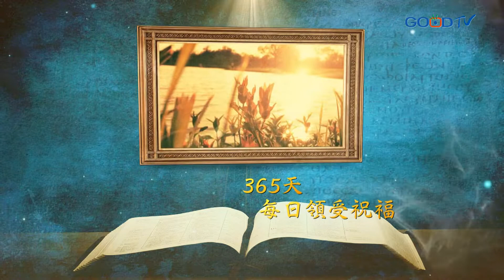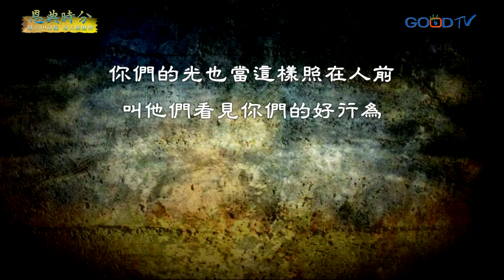恩典時分~婚姻 言語行為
我們的言行舉止往往是最能夠呈現我是怎麼樣的一個人，因此求主幫助我們的言行舉止是能夠活出上帝的榮耀來。